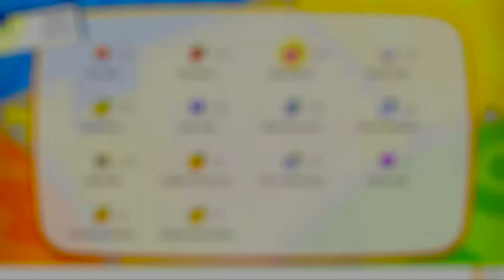Pokémon Let's Go, Pikachu! Playthrough 44: The Fiery Moltres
As we continue on through Victory Road, this place is home to Moltres, the Legendary Bird of Fire. This will prove to be a challenge as we go through the last few Trainers in Victory Road and head to Indigo Plateau and get ready for the Pokémon League.

As the rest of the description, I recommend watching the full video before reading past this point of the description.

There are some special spawns for each floor of Victory Road, the first floor has Chansey, the 2nd floor has Hitmonlee, and the 3rd floor has Hitmonchan, so you can find Hitmonlee and Hitmonchan in the wild.
Now for the battle with Moltres, unlike the other three, Moltres is easy if you have a good Rock-type, or anything that knows Rock Slide, but Moltres can deal a lot of damage with Flamethrower and Air Slash. Catching it will be tough, because like the other Legendary Birds, when Moltres is surrounded in flames, it will make berries useless, and it is flying around, making this a tough catch.
As for Moltres, it's unfortunately overshadowed by the other two birds, but it does have good Special Attack and comes with Flamethrower and Air Slash, but it has the same problems as Mega Charizard Y in which Solar Beam is its other option and has to put up with the charge time. Moltres can also use Roost, U-turn and Will-O-Wisp for other options, and I wouldn't say it's bad, unless you don't have a full team yet, consider Moltres if you don't mind using Legendary Pokémon.
There are some TMs, like Blizzard, which due to the lack of weather, Ice Beam is more preferred for Accuracy. There is a Coach Trainer who gives the TM for Outrage, a powerful Dragon-type move to consider on Mega Charizard X, but some other Pokémon, like Gyarados, Tauros, Venusaur and a few others can learn that move.
In the Pokémon League, there is a trade where you can get an Alolan Exeggutor for a Kantonian Exeggutor. Even though I have had Alolan Exeggutor since the GO Park, here is where you can get one without the GO Park. It is a Grass/Dragon-type that learns moves you wouldn't expect it to learn, like Flamethrower, Brick Break, Dragon Pulse and a few others, if for some reason you don't have a final team member and have some Rare Candies to spare, Alolan Exeggutor can make a good final team member.
At long last, we finally have access to the Move Reminder, where you can relearn moves using Heart Scales, as well as moves that Pokémon can learn at later levels, there are some moves a Pokémon can learn at Level 1, I will make a list of moves that are worth considering for each Pokémon.
Venusaur: Power Whip
Charizard: Crunch, Air Slash, Flare Blitz
Blastoise: Fake Out, Aqua Jet
Pidgeot: Heat Wave
Fearow: Drill Run
Arbok: Sucker Punch
Raichu & Alolan Raichu: Fake Out
Alolan Sandslash: Ice Shard
Ninetales & Alolan Ninetales: Nasty Plot
Persian & Alolan Persian: Hypnosis
Victreebel: Leech Life, Swords Dance, Sucker Punch
Tentacruel: Mirror Coat
Rapidash: Hypnosis, Megahorn, Flare Blitz
Muk & Alolan Muk: Moonblast
Kingler: Agility
Exeggutor & Alolan Exeggutor: Power Whip
Rhydon: Crunch
Vaporeon: Hydro Pump, Acid Armor
Flareon: Flare Blitz
Omastar: Shell Smash
Kabutops: Leech Life, Swords Dance
Snorlax: Crunch
Articuno: Ice Shard
Dragonite: Aqua Jet
Mew: Nasty Plot
Melmetal: Double Iron Bash

The reason why I left out some species, like Farfetch'd, Seaking or Golbat is that those are Pokémon you are very unlikely to use and are outclassed by much better Pokémon.